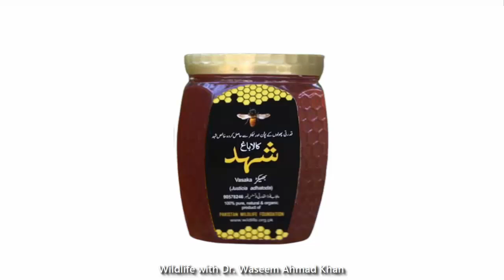Vasaka Honey Benefits in Urdu | Bhaikar ka Shehad | Natural Honey in Pakistan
Bhaikar is a medicinal wild plant (shrub) commonly found in the Salt Range in Pakistan. In English, it is called Vasaka and its botanical name is Justicia adhatoda. This plant is also found in some areas in Khyber Pakhtunkhwa, Azad Jammu & Kashmir and Punjab province. Local Hakeems / ayurvedic practitioners consider this plant very effective for all disorders / ailments of human respiratory system. It is used for curing asthma, allergy, cough, flu, bronchitis and soar throat. Extract of this plant is a major component of the Joshanda (a local recipe to cure flu). People use the extract of its flowers, buds and shoots to cure different diseases. A few characteristics of this medicinal plant mentioned in literature are;

1. It is effective in soar throat
2. It is anti-inflammatory
3. Can be used for relief in arthritis
4. It is considered Immunity booster
5. It helps in  production of new blood cells
6. Give relief from fever and nausea
7. Sports the functioning of liver and gall bladder
8. Its sweetness does not effect pancreas
9. Being anti-microbial, it is used by beauticians for skin treatment
10. Regulates the functioning of digestive system.

Honey made from the nectar of  vasaka plant is off-white in color and contains all the characters of this medicinal plant. Vasaka honey can be used to cure all the disorders of human respiratory system. This honey can be used in any season. We have found this honey very effective in curing Corona and Asthma.

This honey contains most of the essential and non-essential elements which are the building blocks of human body. Therefore, taking one spoon of this honey daily may prevent any disease. This honey can be used on bread as honey spread, as sweetener in syrup,  tea, coffee etc. Taking one spoon of this honey at fasting in the morning and at night before going to bed may keep a person healthy with strong immune system.